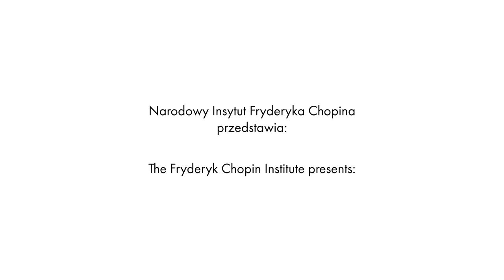Piotr Pawlak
Interview with Piotr Pawlak

Realizacja / Realisation:
Prowadzenie wywiadu / Interview conducted by: Zofia Rogala